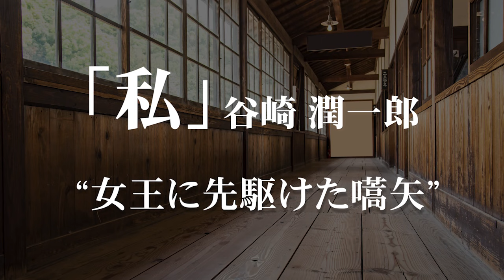朗読：谷崎潤一郎「私」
社会のエリートを育成する、「一高」の学生寮で頻発する盗難事件。その嫌疑をかけられた寮生のひとり、主人公の苦悩が語られます。